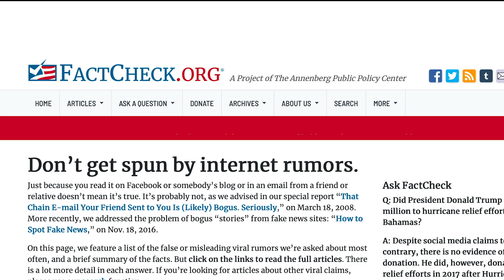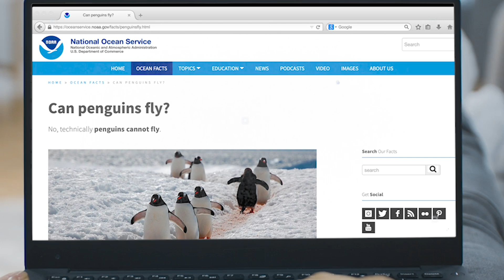Just the Facts | UCLA: Knowledge Solves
We’ve all been duped by fake news, deep fakes and opinions masquerading as facts. As a result, Americans are grappling with a lack of trust in online media. However, we can transform these feelings of uncertainty into positive action, by sharpening our critical thinking skills. Watch as Prof. Jeff Share explains the importance of “considering the source” and to learn more strategies, read our full article on Medium.